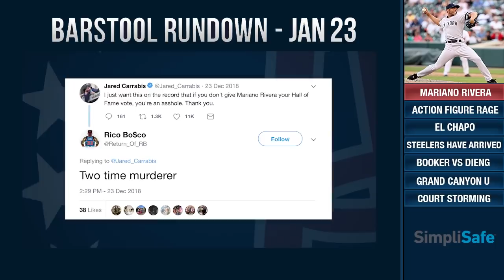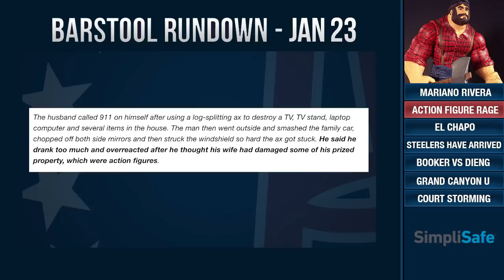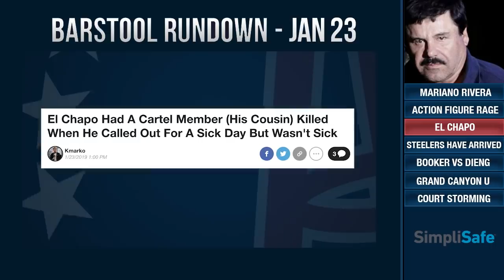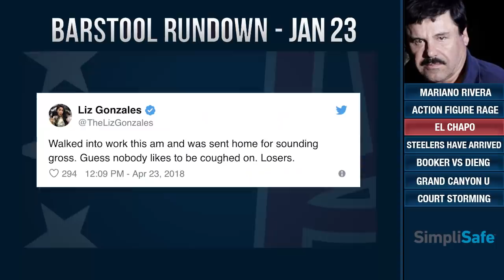Barstool Rundown - January 23, 2019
On today's Barstool Rundown, El Pres, KFC, and Big Cat discuss Mariano Rivera's Hall of Fame induction, a man who destroyed his house because of action figures, El Chapo had his cousin killed for faking sick, the Steelers Have Arrived video, Booker and Dieng getting into it last night, Grand Canyon University's intense cheering section, and a referee trying to stop people from storming the court.